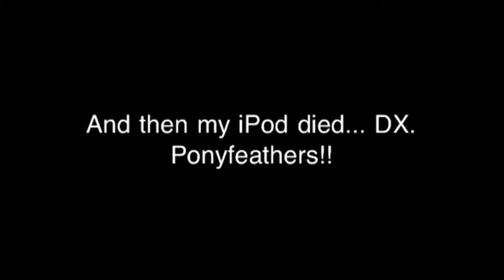Everfree NW Footage - Granny Smith Stops by Everfree!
Granny Smith cosplayer and the CMC va's...oh, pony!